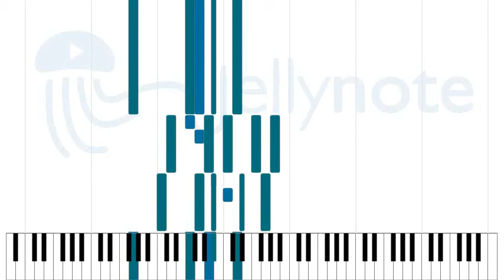Black Orpheus - Luiz Bonfá [Sheet Music]